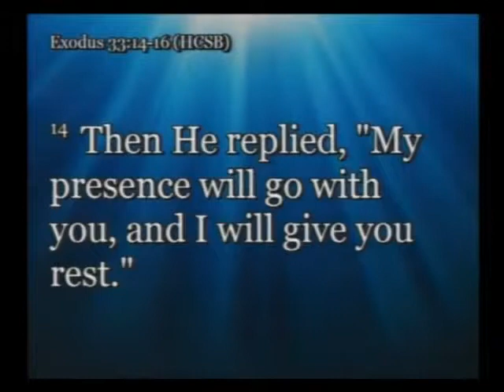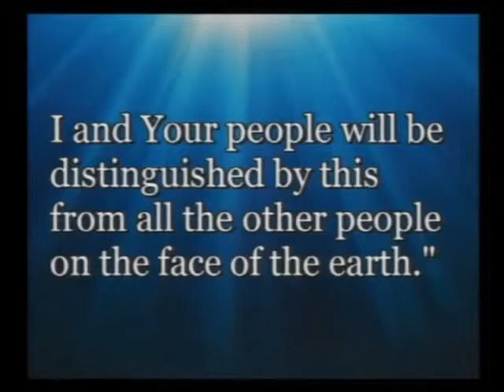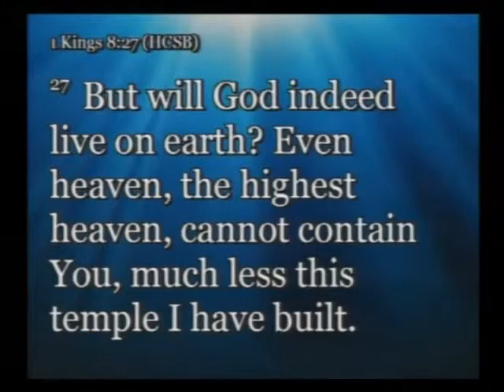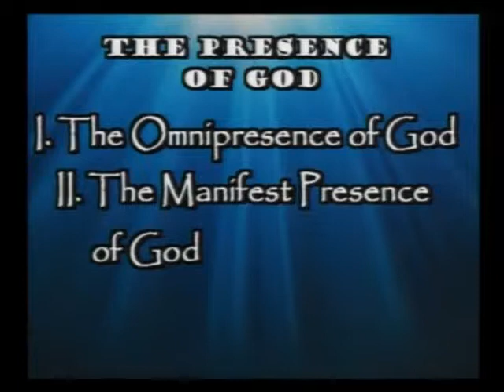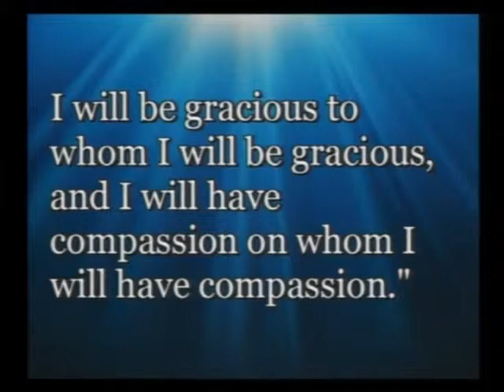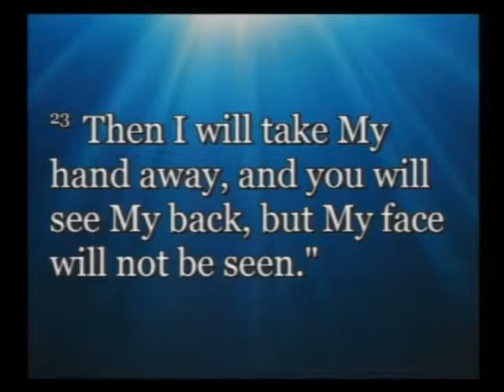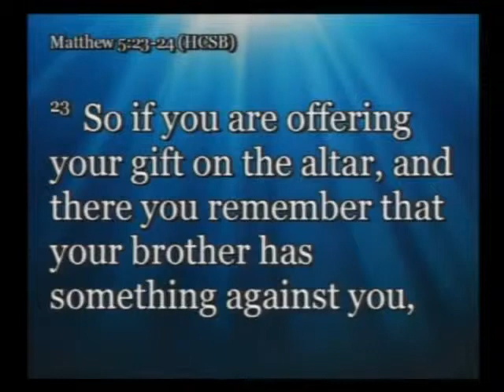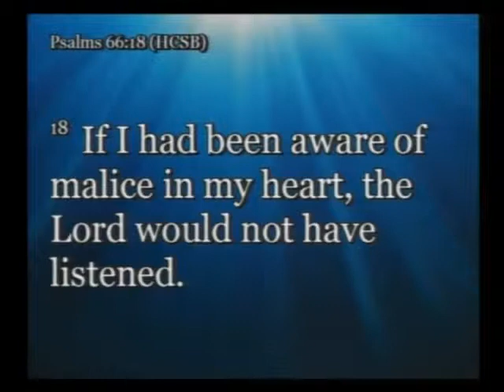The Presence of God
Pastor Glen Pearce
First Baptist Church, Iowa Park, TX